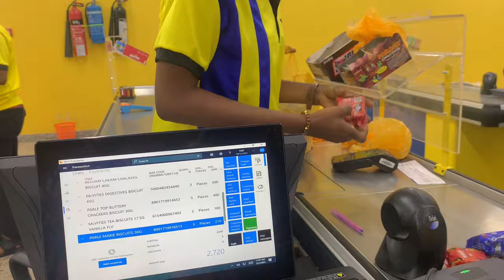Days in my life | Weekend vlog | Silent video | Living alone diaries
✍️ Chapters
00:00    Introduction
00:25    Getting ready
02:15     Vigil
03:14     Cleaning up the house
06:30     Going out
07:25     Church Setup
09:00     Grwm
09:47     Church service
10:05      Shopping
10:42      Lunch
11:38       Reading

🎵Music
Lukrembo : Until Late at night
                     Rose
Rose: Oscar collins